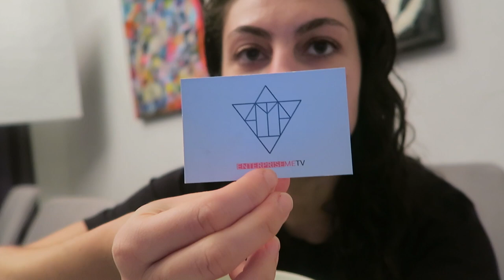DOING FITNESS AT HOME | AMSTERDAM DAY 516 | TRAVEL VLOG IV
Doing fitness at home is the best way for me to get back into shape again. I haven't worked out for such a long time. That's why I just started again by doing fitness at home.